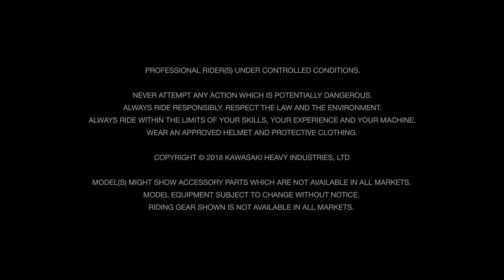2019 Kawasaki Ninja ZX-6R | Command the Street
Rule the track, run the streets with the 2019 Kawasaki Ninja ZX-6R